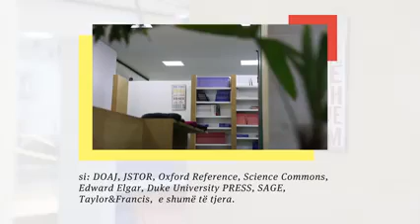Kolegji AAB| Stories that matter - 1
"Sekretet" tona të të qenit lider, gjithmonë kanë qenë dhe do të jenë publike:
- ne punojmë fort për të qenë në krye;
- ne nuk kursejmë për të sjellë më të mirën për studentët tanë;
- ne investuam dhe do të vazhdojmë të investojmë, për të sjellë më të mirën për vendin!